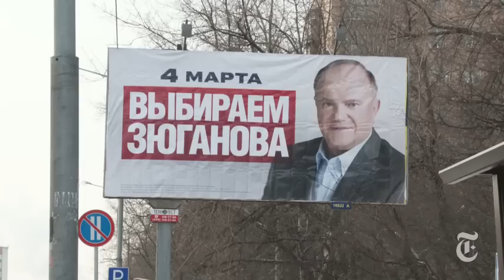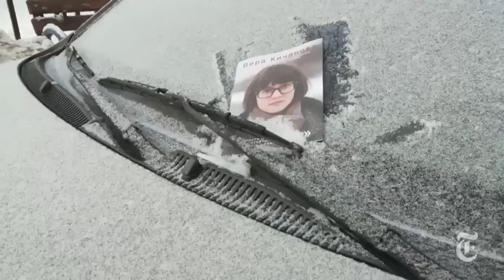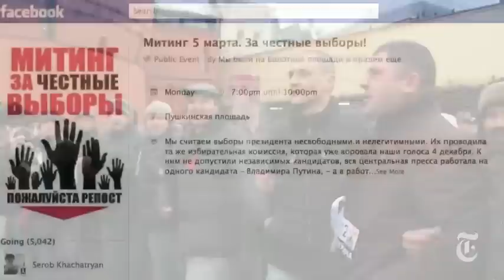World: A Movement for Change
As Prime Minister Vladimir V. Putin runs for his third term as president, young Russians question what it will take for the promise of democracy born in 1991 to truly take hold.

in order to embed this video.